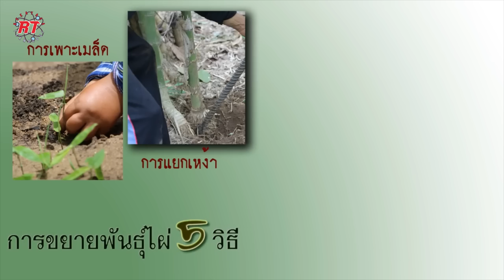KEREN! BEGINILAH JIKA BAMBU DIBUDIDAYAKAN SECARA MODERN DAN PROFESIONAL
kali ini, kita akan mengangkat pertanian bambu modern. walaupun peranan bambu dikehidupan sehari hari tidak terpisahkan dan sangat banyak, namun di masyarakat masih jarang orang yang menekuni pertanian atau budidaya bambu dengan cara yang lebih modern dan luas. Banyak hal unik yang dapat kita bahas tentang bambu, namun dalam vidio kali ini RT hanya akan fokus pada bagaimana cara mengembangbiakan pohon bambu dan juga bagaimana pertanian modern mengatur proses pemanenanya..